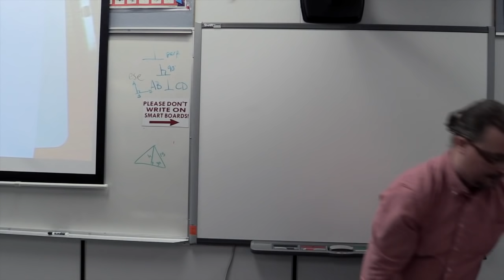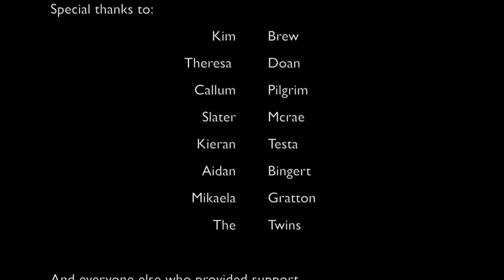Scholars (Nerf War) - [PIKMINJAKE CUT]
The sequel has been officially released!

This will go down in history as one of the greatest grade 12 projects at my school. And it isn't even very good. The general issue with film projects at my school is a rush for time that causes the films to appear rushed and choppy. We are given basically no time to go back and reshoot. This film is a lot of laughs however and I hope you enjoy it.

New Twig & Pik-pik every Mondayish!
NOW ON FACEBOOK!!
Twig & Pik-pik is the story of a few pikmin living in a strange world called Easterland. They go on adventures and face many challenges in this epic story of action, adventure, drama, comedy, and romance!

You should all know who Christopher is! :D

He voices Finn... That's it...